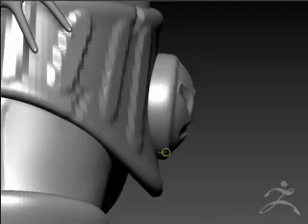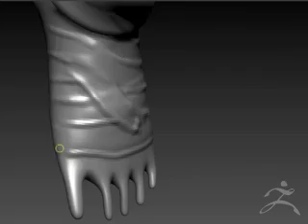Hugo's Armor Sculpt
This is the sculpt for my Main chars Armor